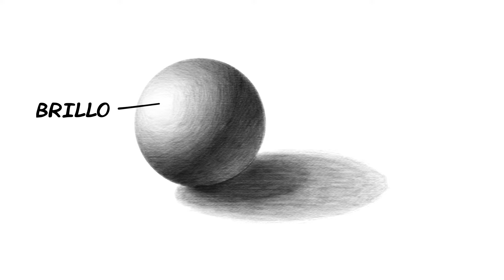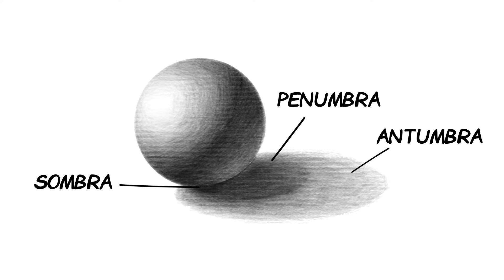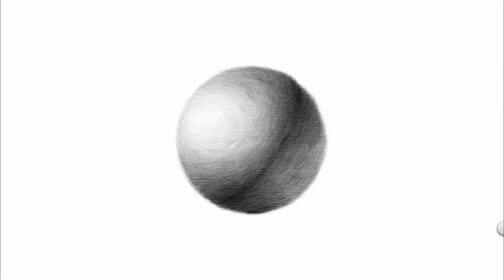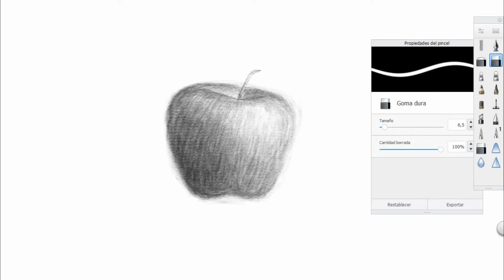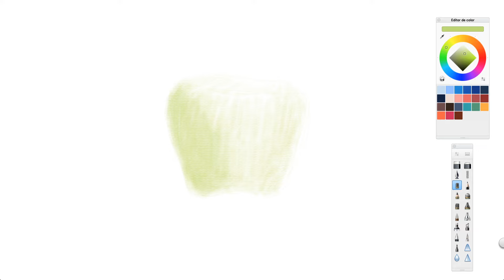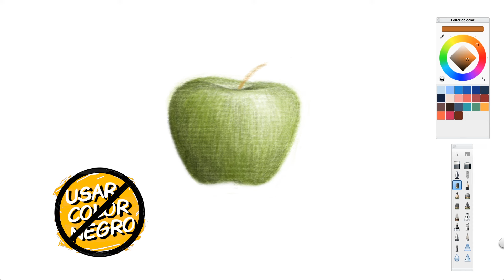LA PRIMERA CLASE DE DIBUJO: LUZ, SOMBRA Y VOLUMEN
En este video tendremos la primera clase de dibujo, y aprenderás cómo dibujar sombras de objetos esféricos, una manzana y principios de la teoría del color.

El programa que utilicé para ilustrar es Autodesk Sketchbook.

TALLERES DE ILUSTRACIÓN:
Ilustración botánica: